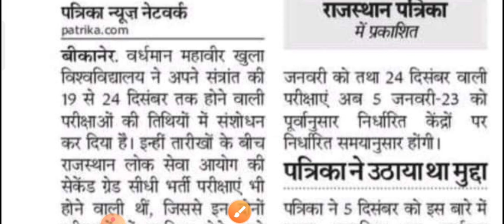VMOU Kota Exam Date Change / rpsc second grade exam latest news / rpsc exam latest news